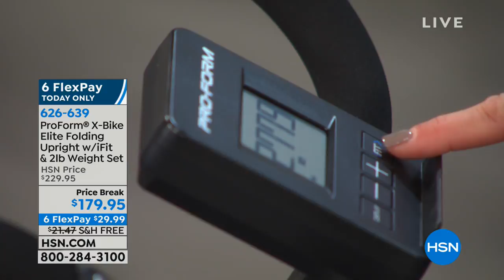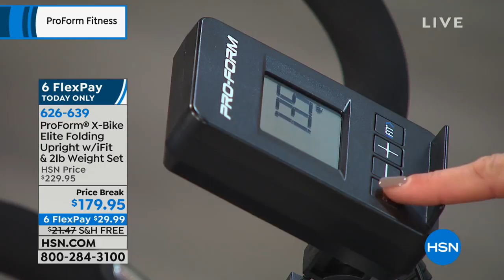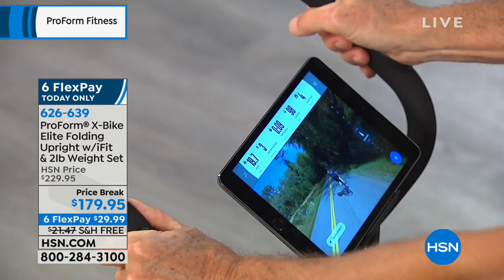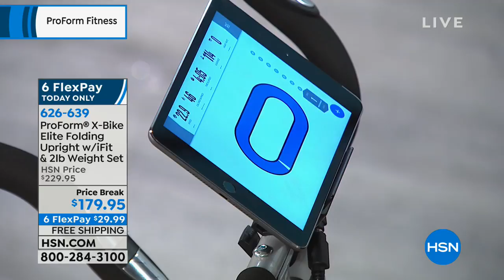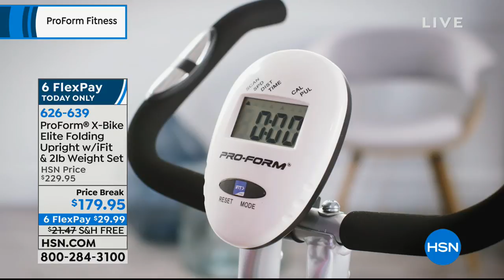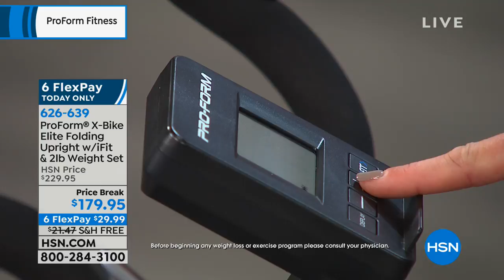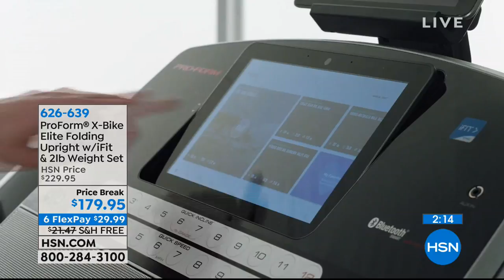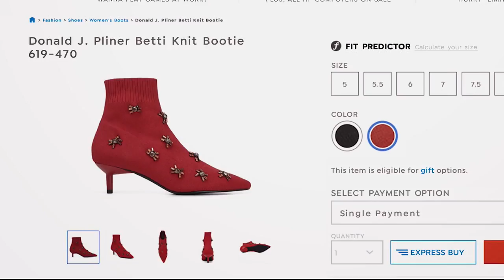HSN | ProForm Fitness 09.15.2018 - 07 PM